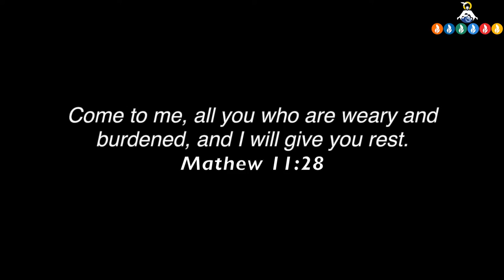Junkyard Musical by MFC USA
This Family Day goes international with MFC USA reminding us about the joys of Community life!